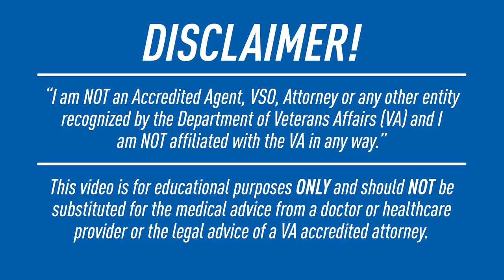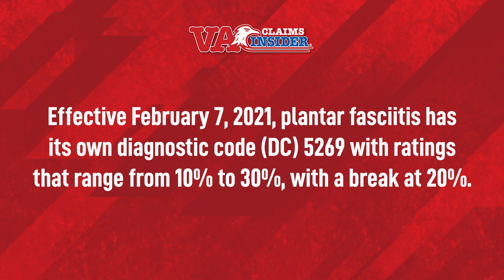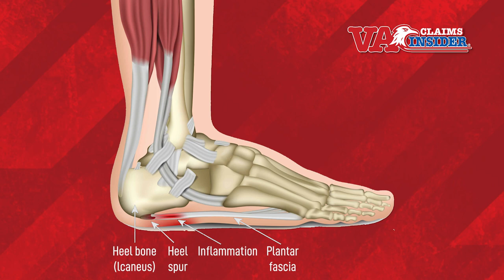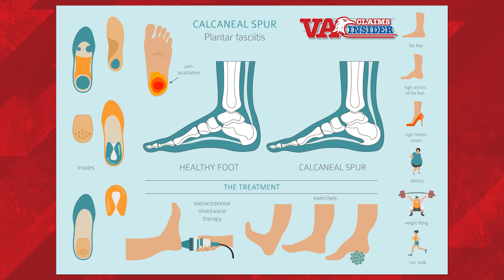How to WIN Your Plantar Fasciitis VA Claim This Year (2022!)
- Do your feet hurt? Does it feel like a knife is being jammed into the bottom of your heel when you take a step? If you said yes, then you may be eligible for a plantar fasciitis VA Claim!

Due to PT, rucking for miles in combat boots, standing on your feet during active duty and deployments…plantar fasciitis is one of the most common causes of heel pain in veterans.

Don’t miss this opportunity to learn how you can get a VA rating for plantar fasciitis!

Join Senior Veteran Coach Aaron Daugherty and Veteran Coach Mark Mitchell as they discuss how to get started on filing for your unilateral and bilateral plantar fasciitis VA rating today!

***Video Timestamps***

⏩ 00:00 VA Claims Insider Introduction
⏩ 06:21 What does a Veteran Coach Do?
⏩ 08:45 Get Your Free 30-Minute Discovery Call
⏩ 09:18 How To Know If You Have Plantar Fasciitis
⏩ 12:20 How To Get Rated For Plantar Fasciitis
⏩ 14:19 The Pain Of Plantar Fasciitis And Severity Of Your Symptoms
⏩ 17:00 How To Get Your Plantar Fasciitis Service Connected
⏩ 19:18 Helpful Resources
⏩ 20:56 The Importance Of Being Vulnerable
⏩ 23:47 Tips For Your C&P Exam
⏩ 26:14 Are We Accredited Agents?
⏩ 27:43 Real Stories From Real Vets With Plantar Fasciitis
⏩ 37:41 Free Resources And Fuzzy VA Math
⏩ 38:45 Why You May Need A Veteran Coach
⏩ 53:01 Closing Thoughts

📱 Schedule your FREE 30-minute, no-obligation Discovery Call. You'll get to talk to one of our team members who can answer all of your questions and help you develop a winning strategy

✔️Join VA Claims Insider Elite, get instant access to the ELITE Experience Portal (EEP) and $13,119 worth of proprietary VA claim resources TODAY, and obtain VA Nexus Letters